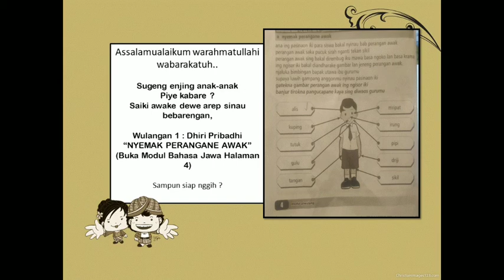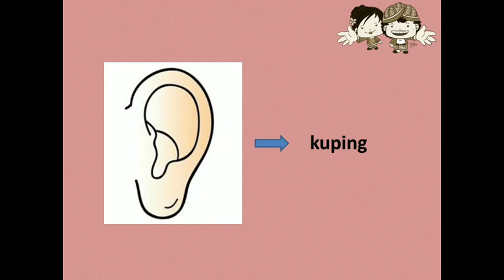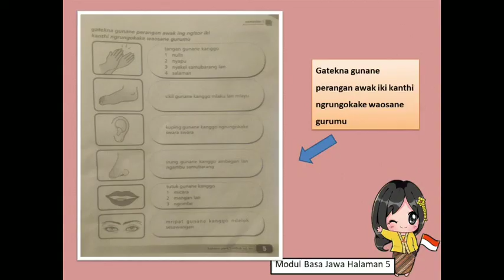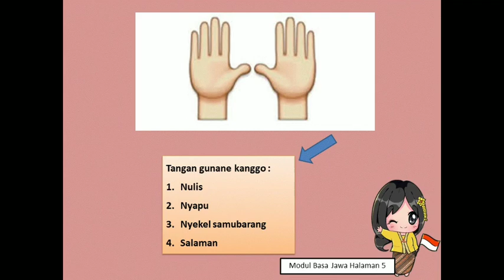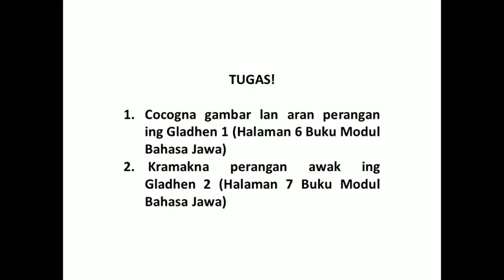Bahasa Jawa Kelas 1| Nyemak Perangane Awak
Pertemuan 1 - Rabu, 22 Juli 2020